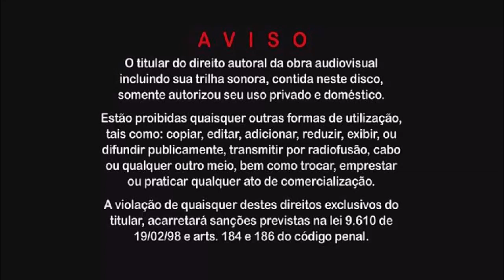Introdução de DVD Gabriel Lima - Acústico & Ao Vivo (2024)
DVD Gabriel Lima - Acústico & Ao Vivo (2024)